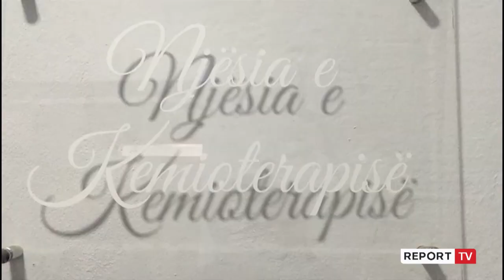Kanceri i gjirit në Fier/Ekzaminimi në kohë dhe kontrollet e shpeshta të gjirit mund të të shpëtojnë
Ekzaminimi në kohë dhe kontrollet e shpeshta të gjirit mund të të shpëtojnë jetën.

“Kryesorja është diagnostikimi ,i cili duhet të fillojë me vetë paraqitjen e grave duke bërë një ri-kontroll të vetvetes”, pohon presidenti i Urdhrit të Mjekut në Fier.

President i Urdhrit të mjekut në Fier, Besnik Brahimaj, thotë se rastet e kurimit janë rritur, ndërkohë që ka një mesazh për të gjitha gratë.

“Porosia ime do të ishte për problemin kancerit të gjirit ,gratë duhet te bëjnë një diagnostikim të hershëm të ekzaminimeve të rëndësishme që kanë dalë sot, siç është sot ekografia dhe mamo-grafia. Ne se kapet herët kanceri i gjirit sot kurohet ne mënyrë te përshtatshme dhe arrin te kurohet plotësisht. Për Kanceri gjirit përdoren metoda rrezatimi qofte dhe kimioterapia qofte dhe kirurgjia”, tha Brahimaj.

Përpos ekzaminimeve dhe kurimit të disa rasteve, mjeku Brahimaj thotë për Report TV se vitet e fundit ka pasur rritje të numrit të grave të diagnostikuar me kancer.

“Vitet e fundit ka një rritje  drastike të kancerit të gjirit dhe të qafës së mitrës. Kjo ka ardhur si pasoje e ndryshimeve të mëdha që ka bërë teknologjia,ndryshimet klimaterike të cilat kanë çuar në  gjendje të kancerit. Po në të njëjtën kohë si pasojë dhe ndryshimeve në shkence ka arritur që edhe  diagnostikimi dhe mjekimi, të jetë më efektive viteve të fundit”, sqaron presidenti i Urdhrit të Mjekut në Fier.

Tetori është muaji i ndërgjegjësimit për kancerin e gjirit, që synon të informojë dhe edukoj njerëzit mbi rëndësinë e kësaj sëmundje vdekjeprurëse. Deri në korrik të këtij viti janë kryer 163 ndërhyrje kirurgjikale për kancerin e gjirit.